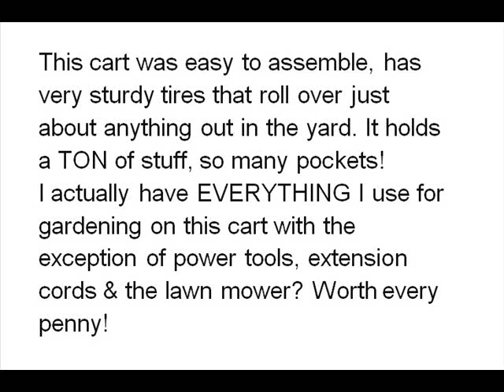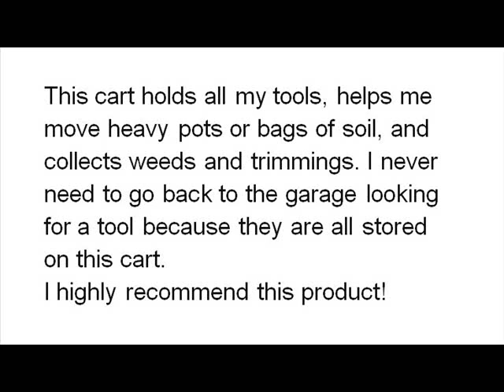Vertex International SD480D Super Duty Garden Cart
This video is about Vertex International SD480D Super Duty Garden Cart. Read more by visiting the link. Thanks.